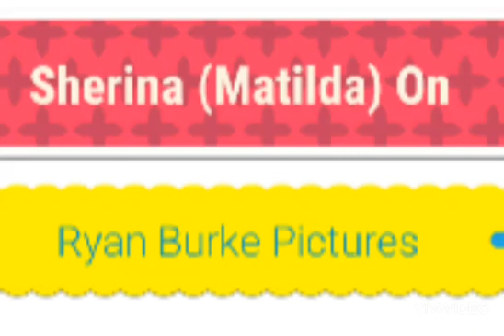Sherina (Matilda) On Ryan Burke Pictures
Sherina (Petualangan Sherina) as Matilda and others.